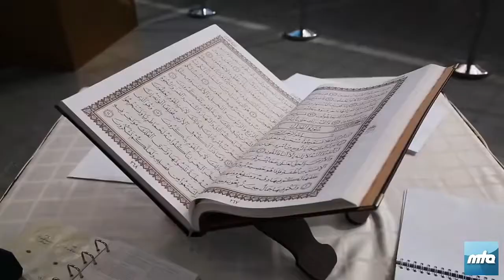Aye Wo Din Ke Hum l Tarana l Nazm Video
Poem written by: Hadhrat Mirza Tahir Ahmad (ra) (Kalaam-e-Tahir)
Voice of: Murtaza Mannan & Musawar Ahmad